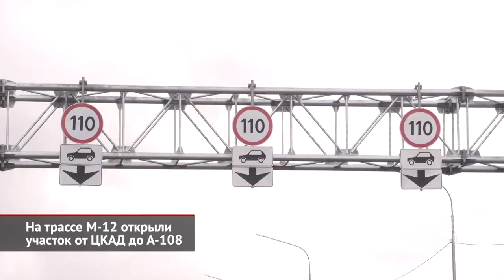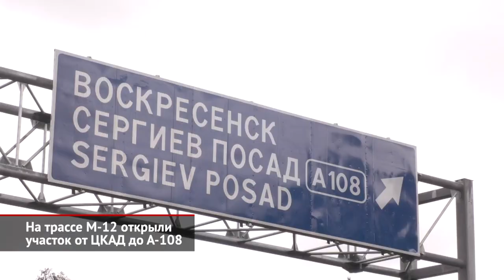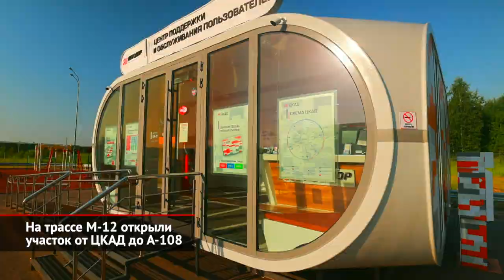На трассе М-12 открыли участок от ЦКАД до А-108 | Новости с колёс №2181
В Московской области открылся для движения первый участок новой трассы М-12 Москва — Казань между Центральной кольцевой автодорогой и федеральной магистралью А-108 «Московское большое кольцо». Этот отрезок выступает платным дублёром дороги М-7 «Волга», позволяя объехать заторы возле Ногинска. Проезд организован по трём полосам движения, а максимальная разрешённая скорость для легковых автомобилей составляет 110 км/ч. На возведение участка ушло лишь около года. Игорь Щёголев: «Конечно же, появление такой дороги в таком густонаселённом регионе означает и более быстрое, и более комфортное, и более безопасное сообщение». Выигрыш по времени составит около получаса, причём независимо от направления движения (в Москву или из Москвы). При этом запуск так называемого нулевого этапа магистрали носит не только практическое, но и символическое значение. Вячеслав Петушенко: «Вся трасса — 811 километров. Вроде бы сегодня мы сдаём 22 километра, небольшой участок. Но это самый первый участок: по большому счёту, мы дали старт сдаче объектов в эксплуатацию. В этом году мы сдадим ещё два больших участка: это южный обход Владимира, 26 километров, и от Петушков до Владимира — 56 километров». Что касается открытого сегмента, то стоимость проезда по нему составит от 89 рублей для легковых до 267 рублей для грузовых автомобилей. Виктория Эркенова: «Автомобильная дорога М-12 Москва — Нижний Новгород — Казань является второй дорогой в России, которая оборудована системой безостановочного взимания платы „Свободный поток”. Ключевые отличия от классической барьерной системы состоят в том, что оплату можно произвести, и происходит тарификация в движении, без остановок, без снижения скорости». Для реализации системы на протяжении всей трассы будут установлены 19 рамок, которые будут считывать номера и оценивать габариты проезжающего транспорта, а также списывать средства со счёта транспондера. При отсутствии транспондера «Свободный поток» запишет долг по номеру машины. А дальше автомобилист оплатит проезд удобным ему способом: в центрах поддержки и обслуживания или на сайте компании «Автодор — Платные Дороги», в банкоматах «Элекснет», через USSD-запрос *390#, на сайте сервиса «СберБанк Онлайн» или в личном кабинете на портале «Госуслуги», но это — уже после вынесения постановления о правонарушении.